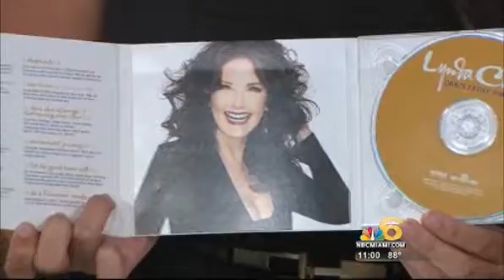Wonder Woman / Lynda Carter on Live Miami